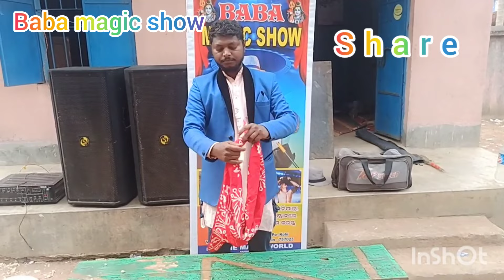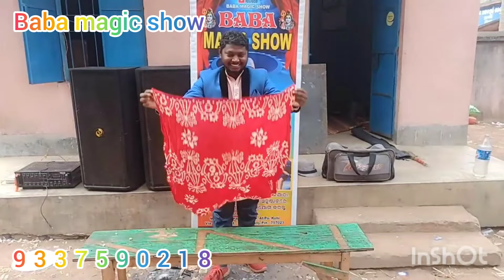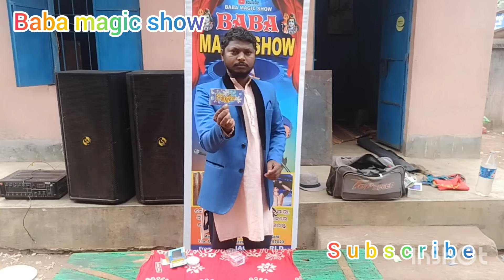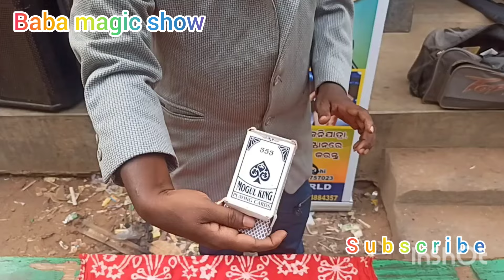magic show by magician SANATAN//baba magic show